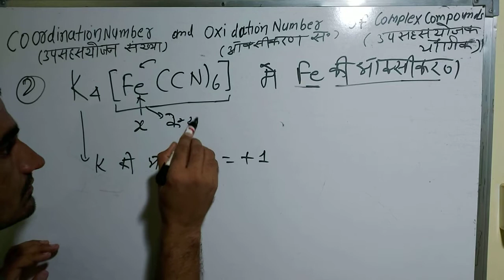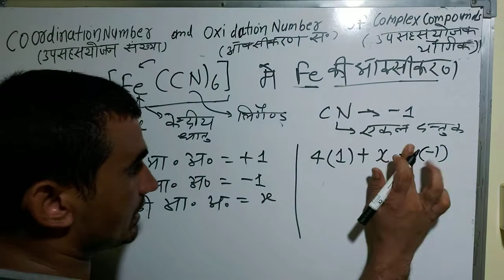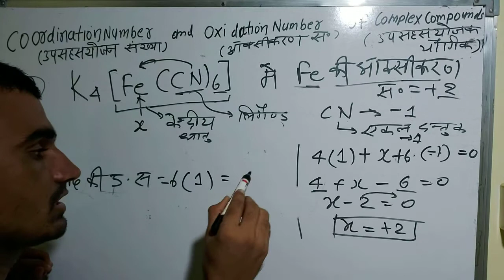5. Oxidation state | coordination number | complex compound | class 12 chemistry in Hindi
Oxidation state | coordination number | complex compound | class 12 chemistry in Hindi | इस वीडियो में हम ऑक्सीकरण अवस्था तथा समन्वय संख्या ज्ञात करना सीखे हैं जो की कक्षा 12 की रसायन विज्ञान का बहुत महत्वपूर्ण भाग है।